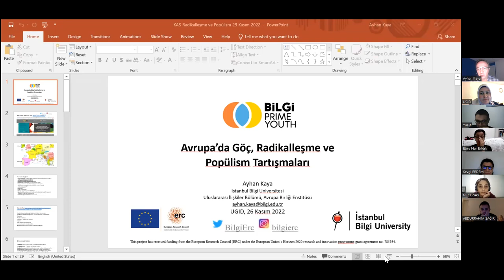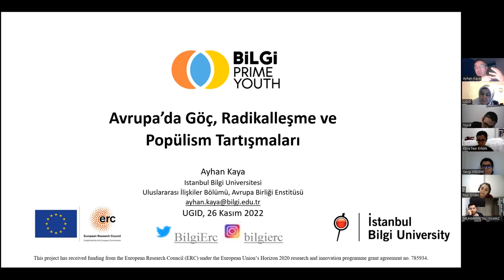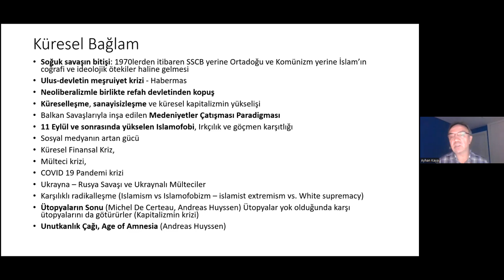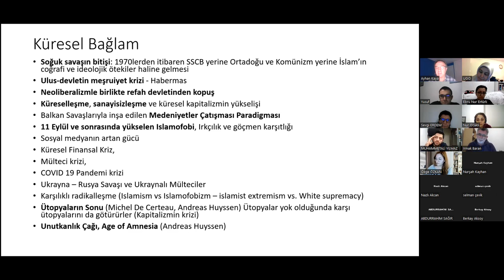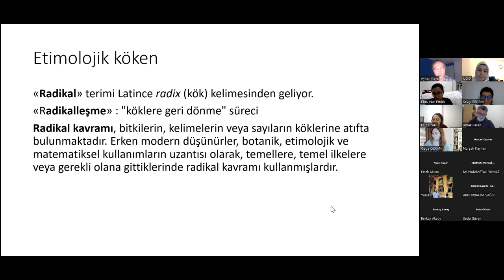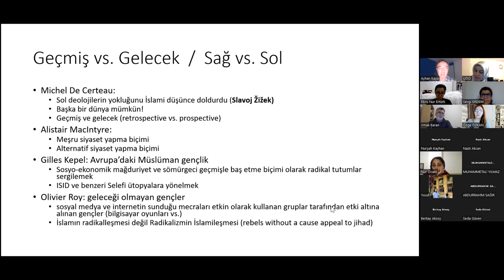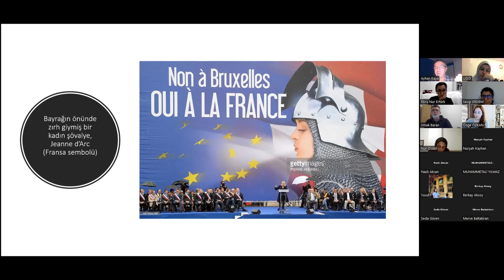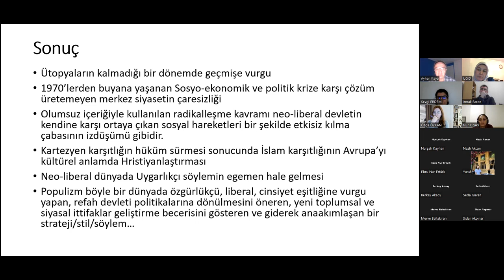Avrupa'da Göç, Radikalleşme ve Popülizm Tartışmaları | Prof. Dr. Ayhan Kaya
Göç ile Bu Ay serimizde 2022 Kasım ayında "Avrupa'da Göç, Radikalleşme ve Popülizm Tartışmaları" sunumuyla Prof. Dr. Ayhan Kaya hocamızı konuk ettik. Değerli hocamıza ve katılımcılarımıza teşekkür ederiz.